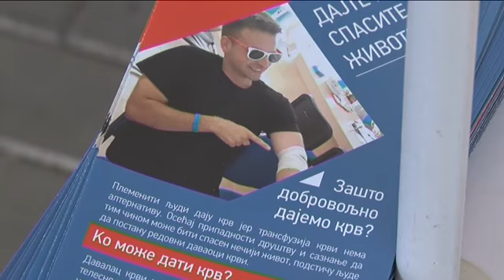14 06 svetski dan davalaca krvi